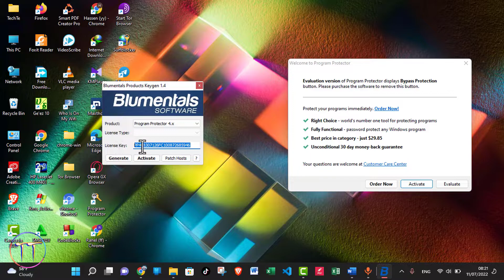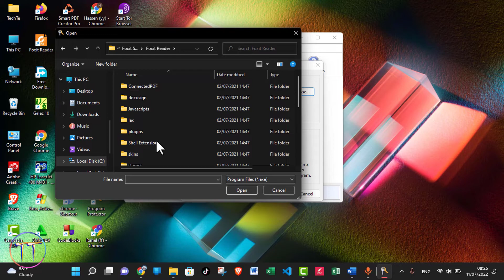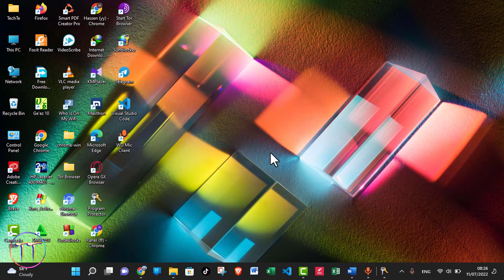Protect Windows App using Password (የዊንዶውስ መተግበሪያዎችን በይለፍ-ቃል መቆለፍ)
In this video, I will show how to protect windows application using password. This helps to restrict others from accessing your application.
በዚህ ቪዲዮ ላይ የይለፍ ቃል በመጠቀም የዊንዶውስ አፕሊኬሽን እንዴት እንደሚቆለፍ አሳያችኋለሁ። ይህ ሌሎች የእርስዎን መተግበሪያ እንዳይደርሱበት እና እንዳይጠቀሙ ለመገደብ ይረዳል።
የኮምፒውተርዎን አፕልኬሽን በፓስወርድ
Program protector